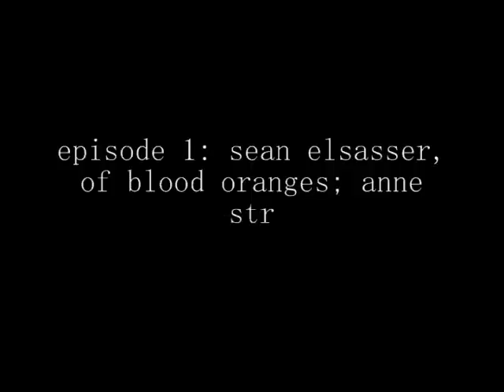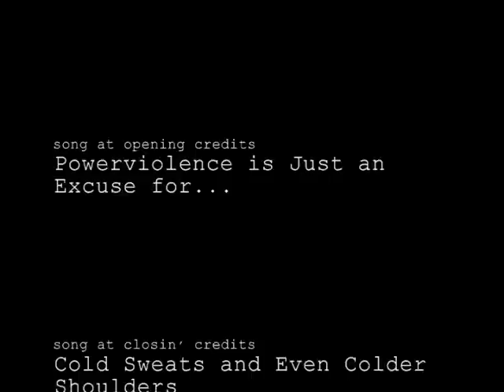THE BUNGLE BRIGADE: artist interview, episode 1, sean elsasser of blood oranges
WATCH IN HQ! Click on Mo' Info

I promise I was not giving him the stinkeye the entire time!

A chat with Mister Sean Elsasser of Eastburg area punk band Blood Oranges... listen for his future plans to perform without his pants on

the Bungle Brigade is an art, photography, music, culture, and life webzine